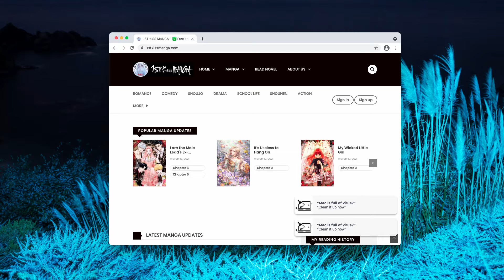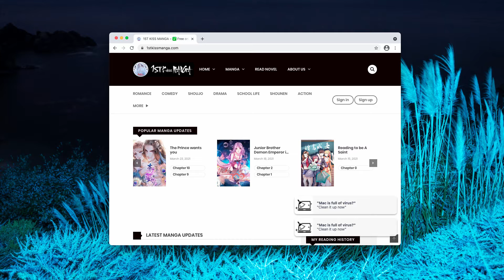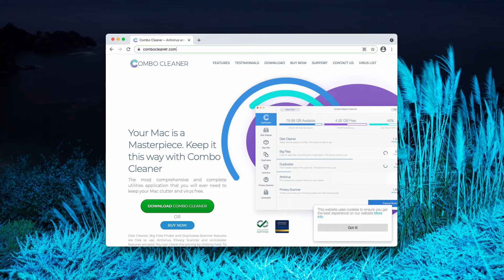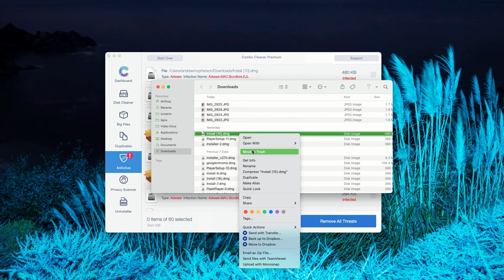1st Kiss Manga (1stkissmanga.com) pop-up removal.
1stkissmanga.com is an untrustworthy site that is interconnected with many other malicious pop-up ads. Remove them with Combo Cleaner Antivirus or refer to the manual tips in the video.